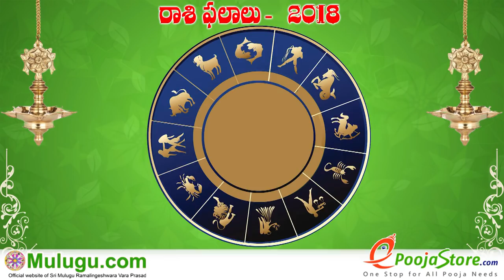Fraud marriages - మోసపు పెళ్ళిళ్ళు - दोखा शादिया